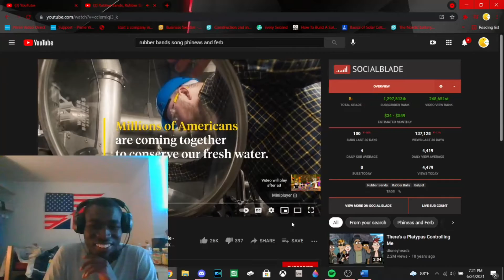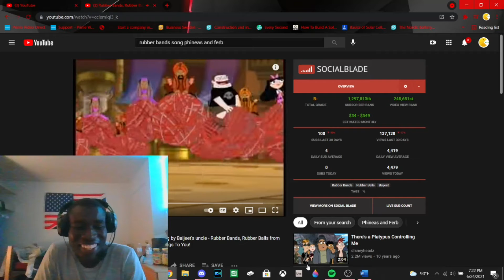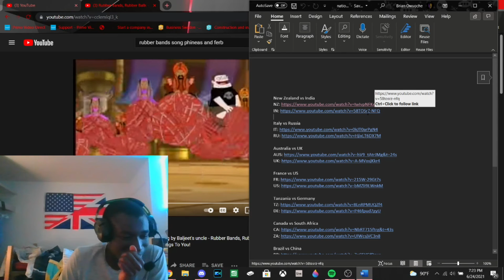Briandre Special teaser